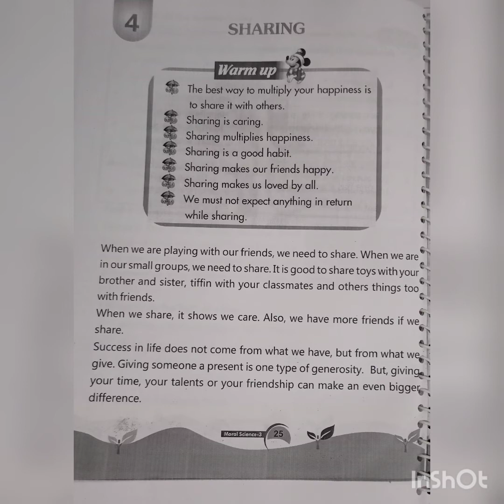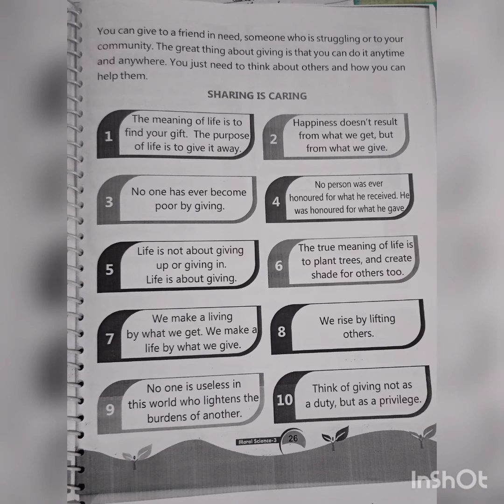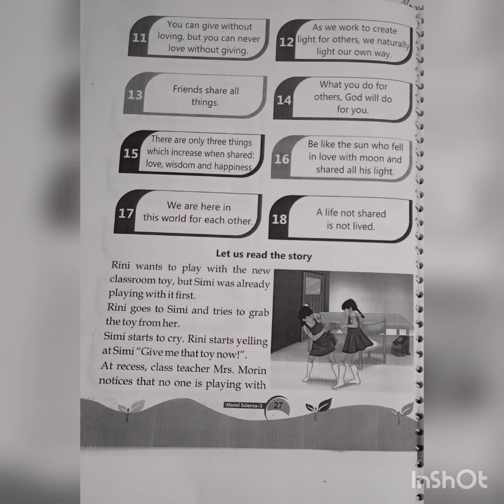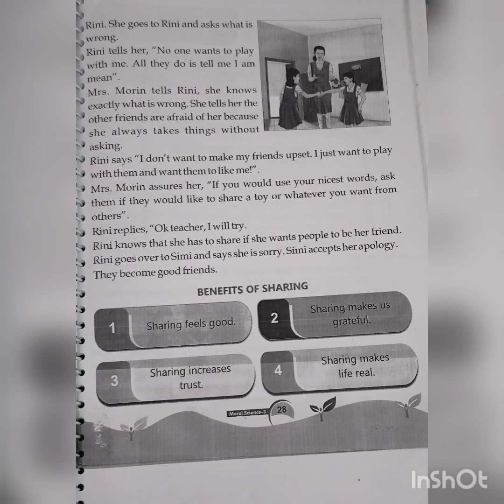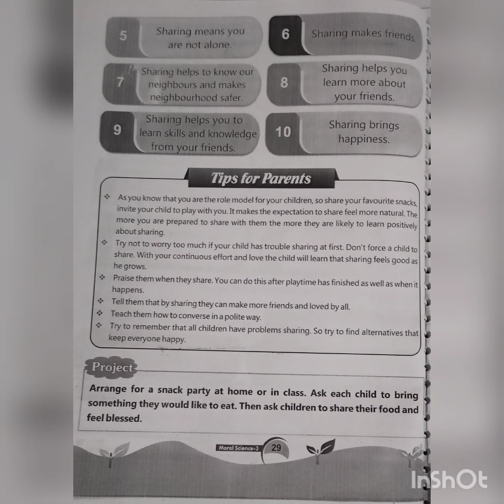Cl-3A Moral Science